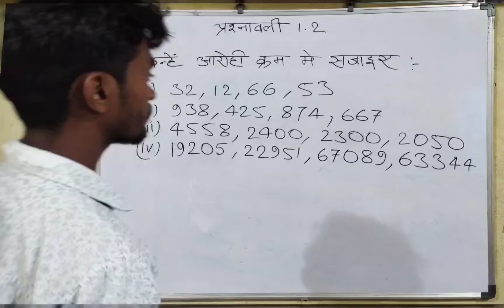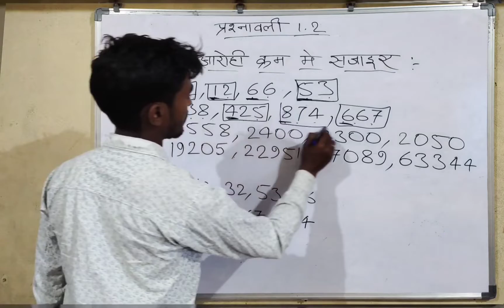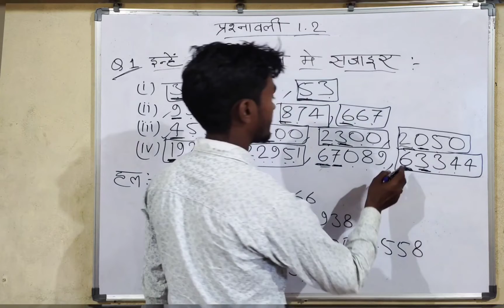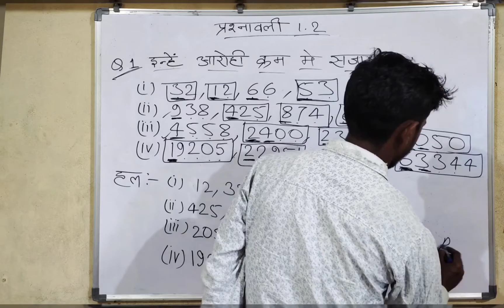Class-6 math exercise- 1.2 question number- 1 jcert jharkhand ncert book chapter-1 mathematics ganit